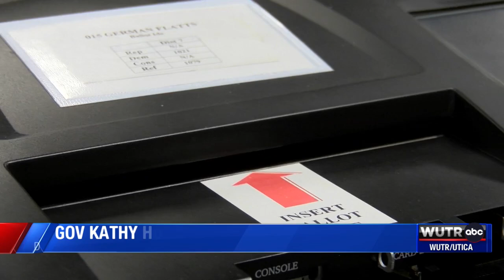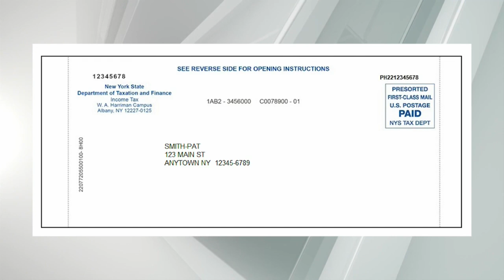Hochul Introduces Beefed-Up Child Tax Credit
Governor Kathy Hochul announced an increase in the Empire Child Tax Credit on Tuesday. Jamie DeLine takes a look at what that means for New York families.